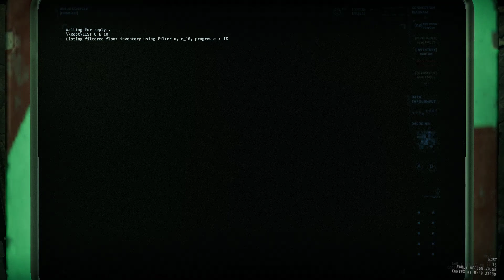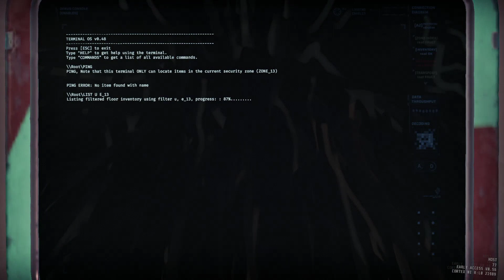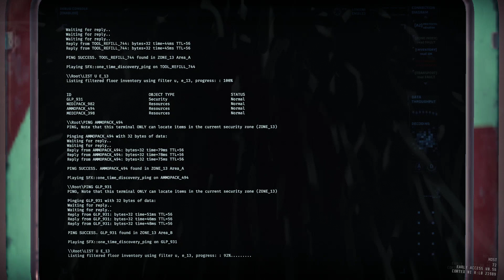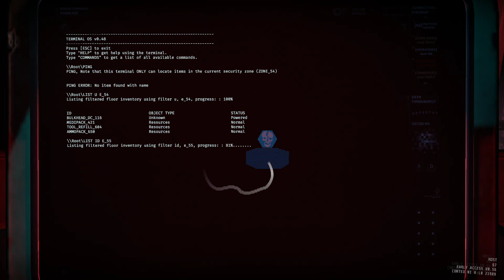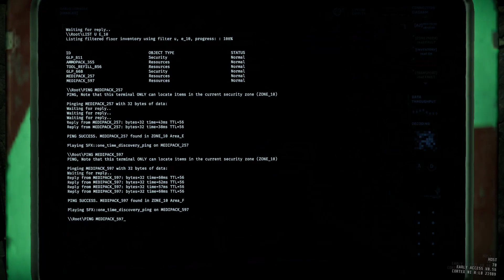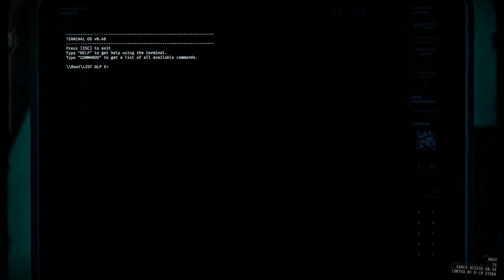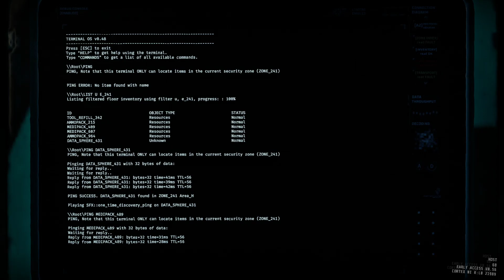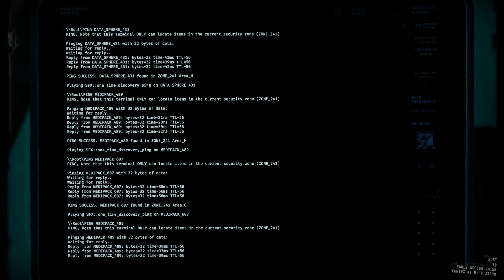GTFO R4C2PE Solo but a tad faster